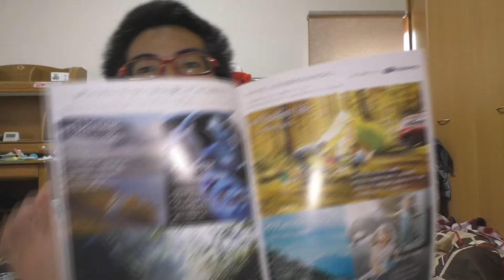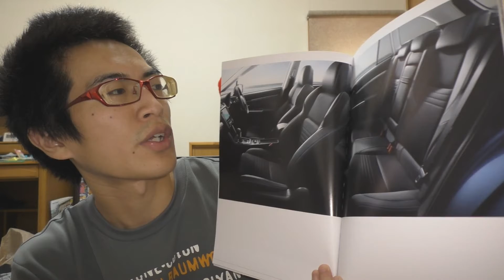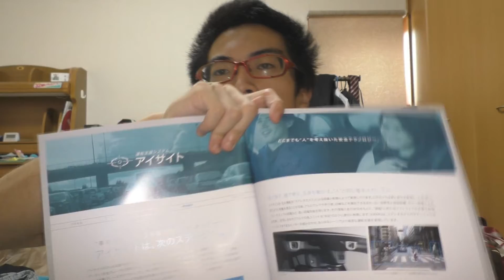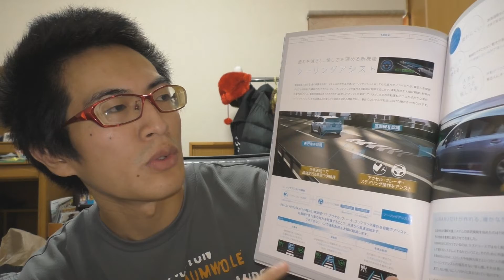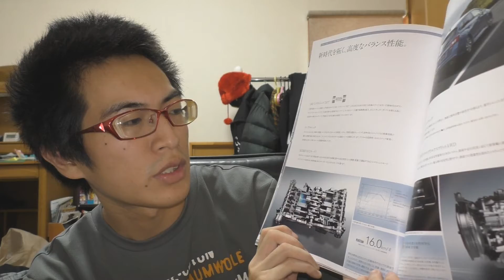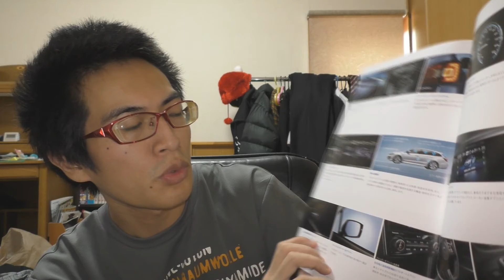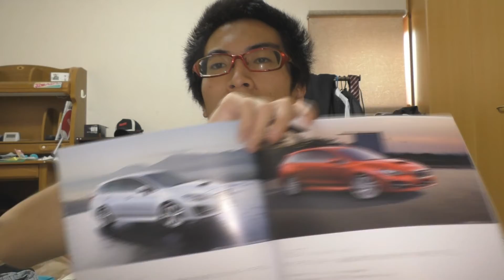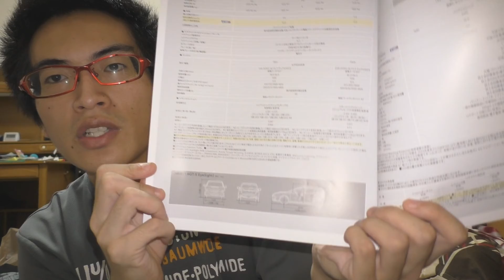【最新】スバル レヴォーグ